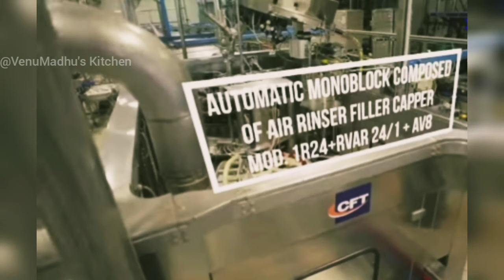How the Tomato Ketchup is made/ Harvesting Tomato & Processing of Tomato Ketchup/Make Tomato Sauce